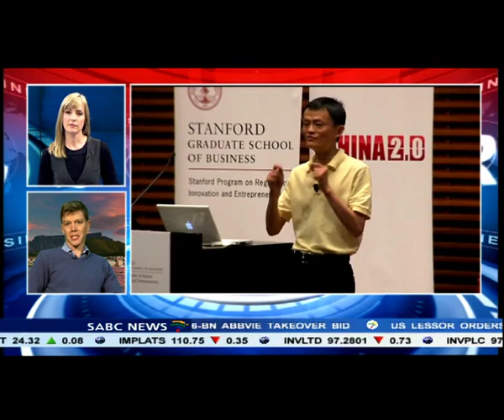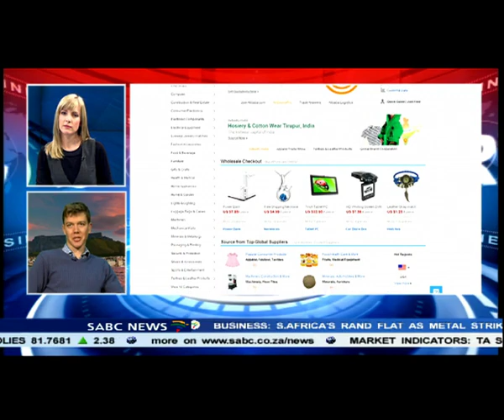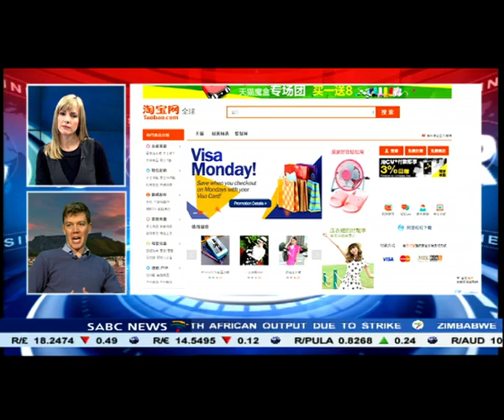Alibaba to be listed on the New York Stock Exchange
If you haven't heard of Alibaba - remember the name. It's an online shopping giant in China that's on the brink of a mega listing in the United States. The build up to it's Initial Public Offering on the New York Stock Exchange next month has begun.